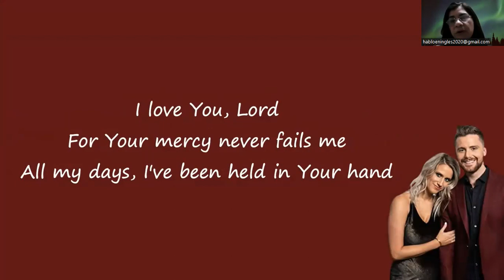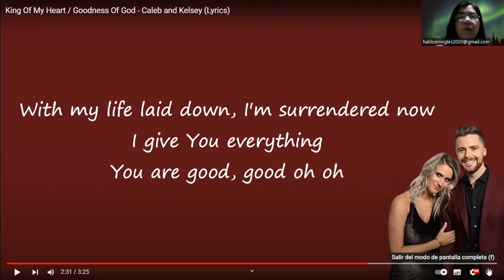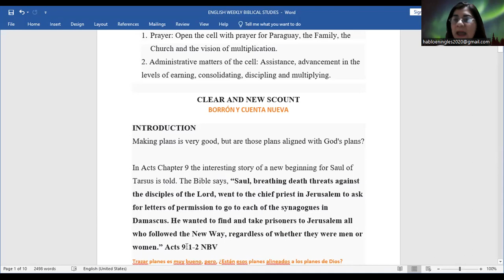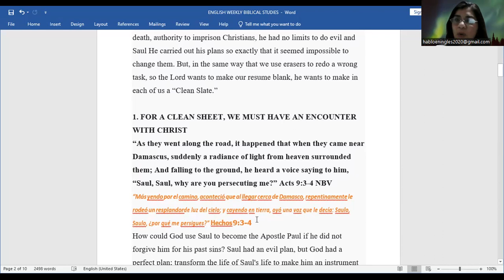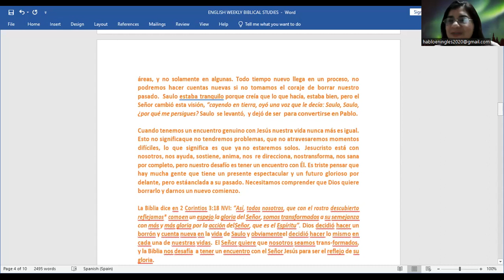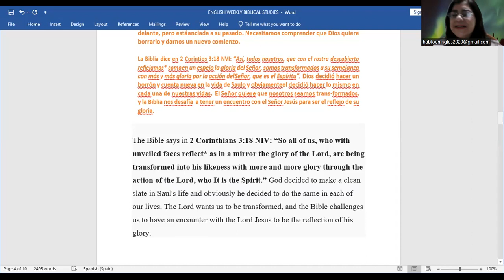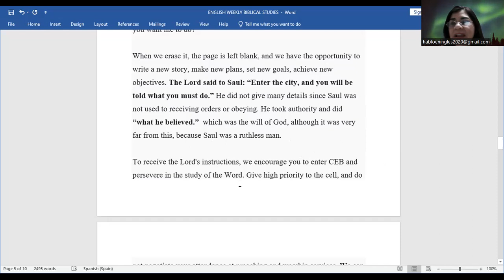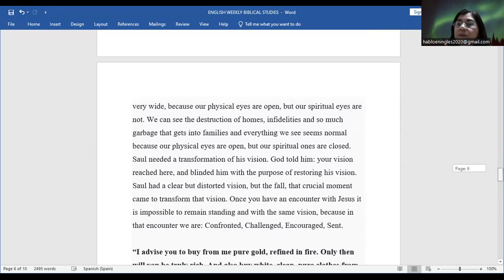BORRÓN Y CUENTA NUEVA - CLEAN SLATE - October 1rst, 2023 - NEW LIFE IN JESUS CHRIST.